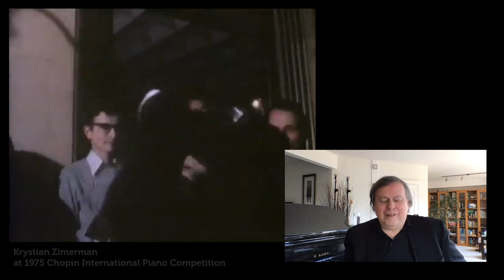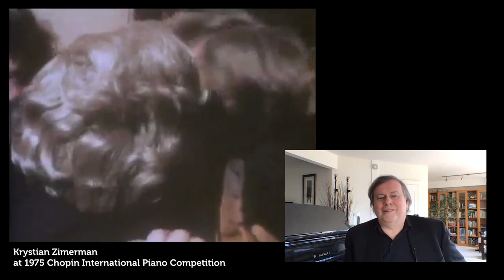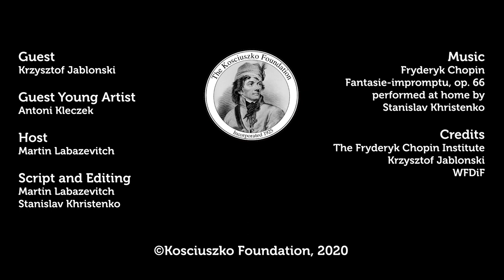Kosciuszko Foundation Impromptu Series - a Conversation with Krzysztof Jabłoński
Please watch our next episode of the Kosciuszko Foundation Impromptu Series:

A Conversation with a 3rd Prize Winner of the Chopin Piano Competition in Warsaw in 1985 - Krzysztof Jablonski  & a short performance by a 1st Prize Winner of the KF Chopin Piano Competition for Young Pianists in 2018 Antoni Kleczek, hosted by Martin Labazevitch, Artistic Director of the KF Chopin Piano Competition For Young Pianists